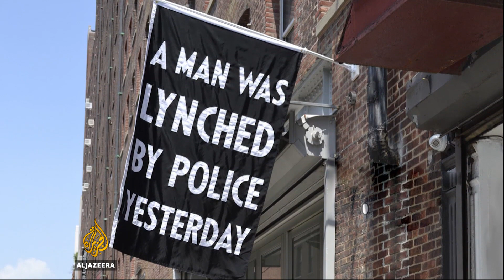US: Political art artists making noise against Trump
US President-elect Donald Trump has few supporters in the world of arts and entertainment.

Performers critical of the former reality TV star have felt the wrath of his tweets.

With Trump about to enter the White House, artists are making their voices heard.

Al Jazeera's Rob Reynolds reports from Los Angeles.